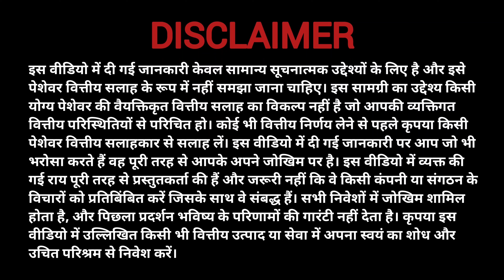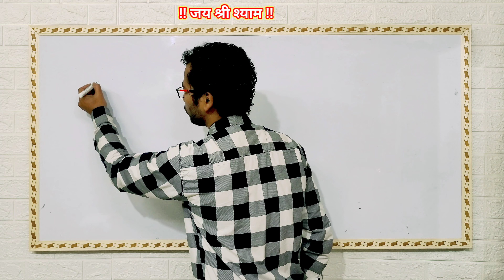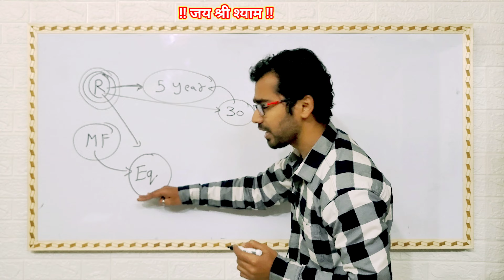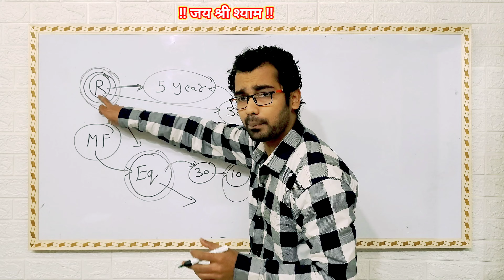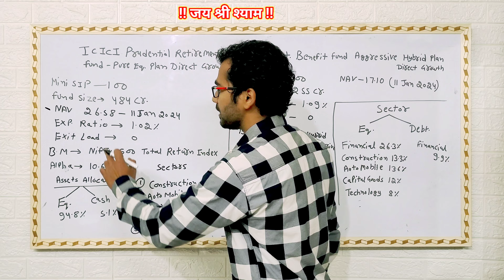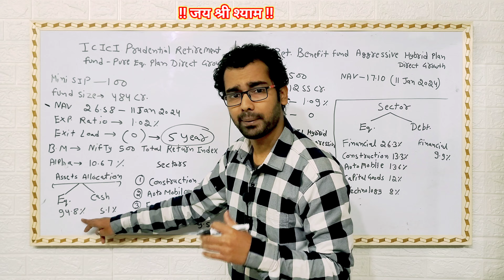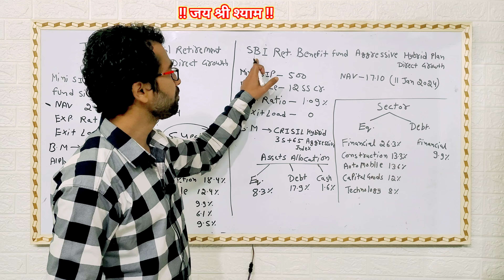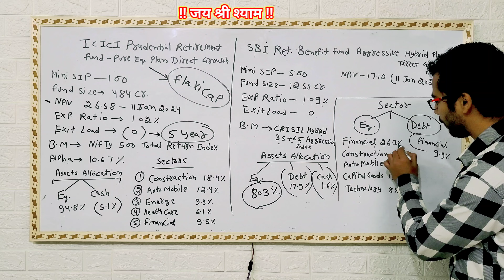Best Retirement Mutual Funds | Retirement Planning